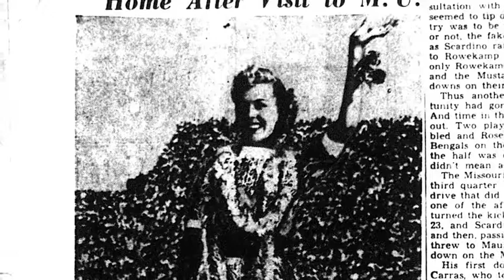Miss Mizzou: A Life Beyond Comics - Book Trailer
Miss Mizzou: A Life Beyond Comics
A book by J.B. Winter

After a brief 24 hour visit to the small town of Columbia, Missouri, the cartoonist Milton Caniff was inspired to create an iconic blonde wearing a trench coat: Miss Mizzou! Her adventures in the Steve Canyon comic strip turned Columbia on its ear, inspiring various promotional tie-ins during the 1950s and 1960s. Some of these promotions were celebrated with fervor, while others created controversy that attracted national headlines. Now you can read about the forgotten history of this character and see the exciting life she lived beyond the comic page.

The video footage of Milton Caniff used courtesy of the Prelinger Archives available at the Internet Archive: